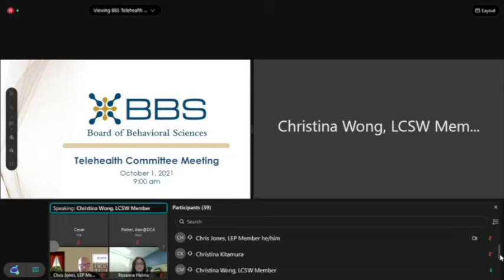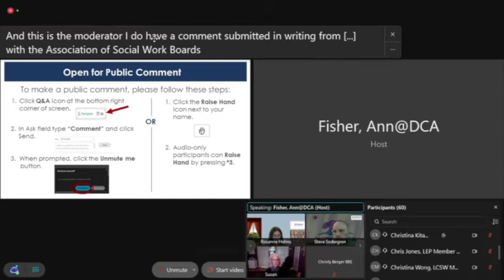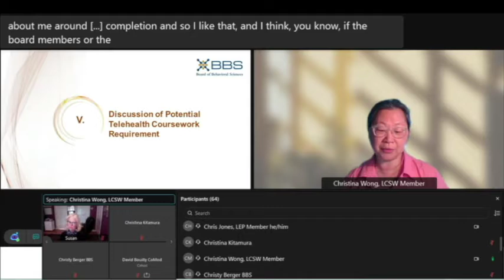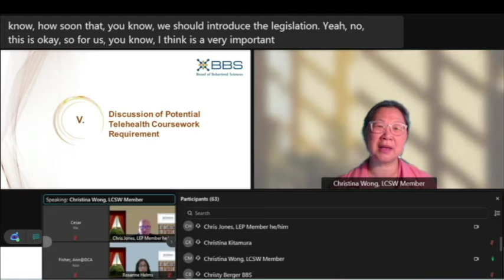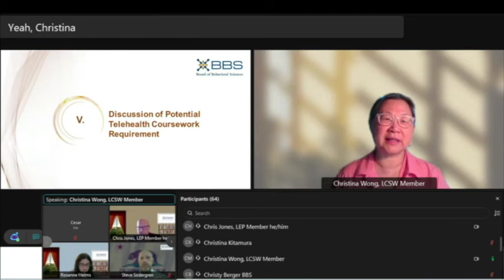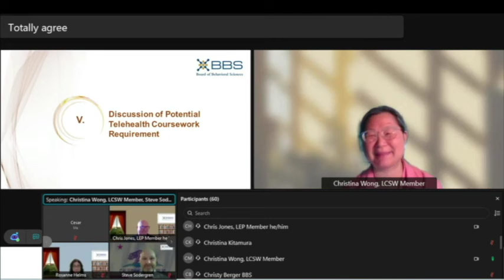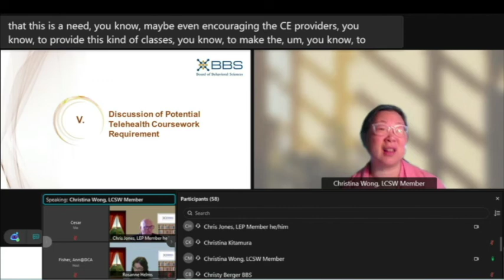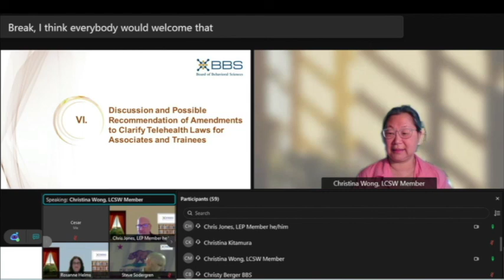Board of Behavioral Sciences - Telehealth Committee - October 1, 2021 - 1 of 2